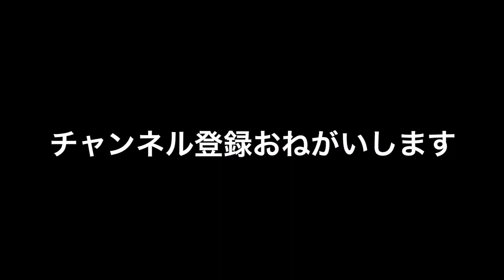【雨天決行】鰹節を食べるクロオオアリを接写してみた Camponotus japonicus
‹登場するアリ›
クロオオアリ　Camponotus japonicus

今日はあいにくの天候でしたが、元気にアリの観察に行ってまいりました( ´ ▽ ` )ﾉ
クロオオアリの接写に挑戦しました( ´ ▽ ` )ﾉ
アリが鰹節を舐める際に使っている舌のような構造について、もしご存知の方がいらっしゃいましたら、コメント欄に書き込んでいただけると嬉しいです( ´ ▽ ` )ﾉ